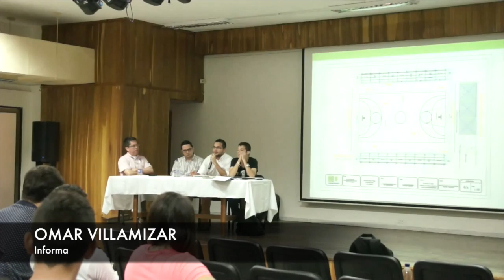Asamblea Estudiantil Sede UIS Barrancabermeja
Se realizó Asamblea Estudiantil en la Sede UIS Barrancabermeja para conocer avances de los compromisos institucionales y situación financiera de la seccional.